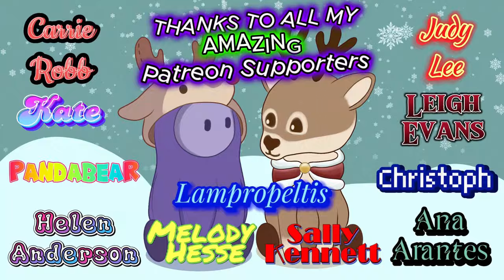SO MUCH CHRISTMAS CHEER!!!!!!!!!! Blind reaction to Peter Hollens - Epic Christmas Movie Medley